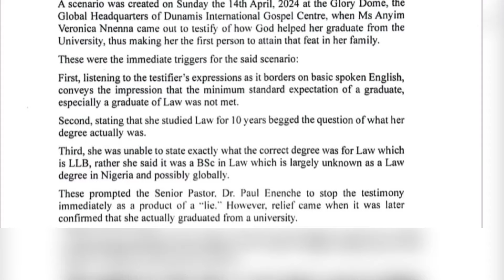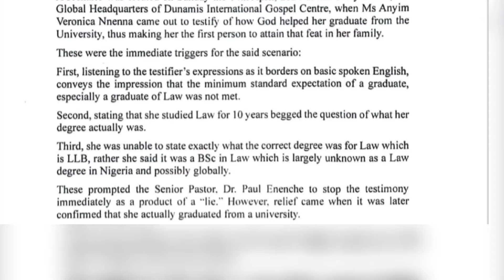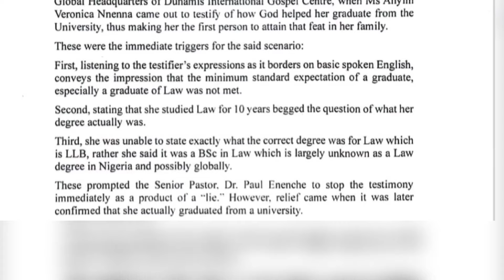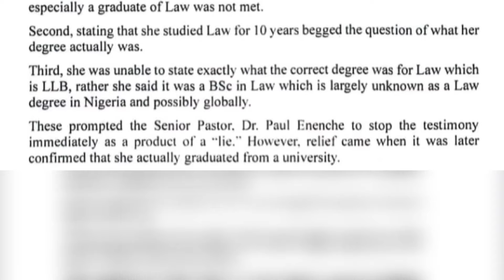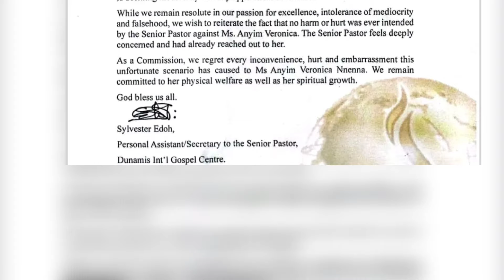Bsc In Law: Dunamis Church Breaks Silence On Public Humiliation of Member, Veronica Anyim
Dunamis International Gospel Center, a ministry headed by Pastor Paul Enenche has released a statement to reveal the position of the church regarding an incident that happened on Sunday when the testimony of a member was cut short. Recall that during the service on Sunday, a church member identified as Veronica Anyim took to the pulpit to share a Testimony of her graduation after earning a law degree, an achievement that was the first in her family.